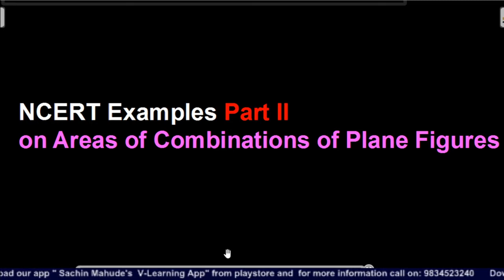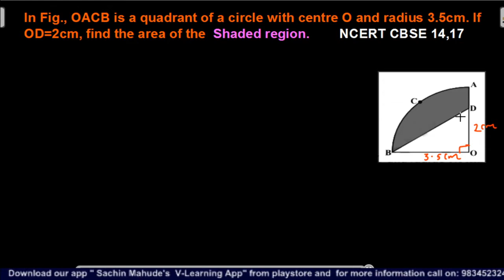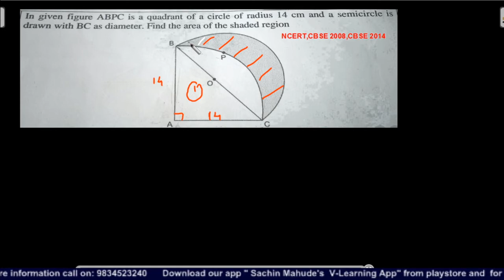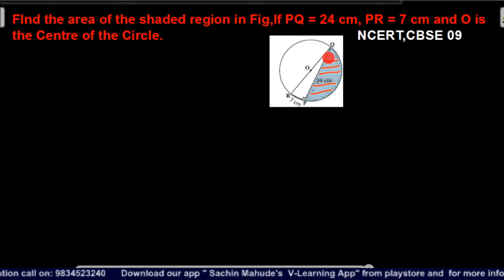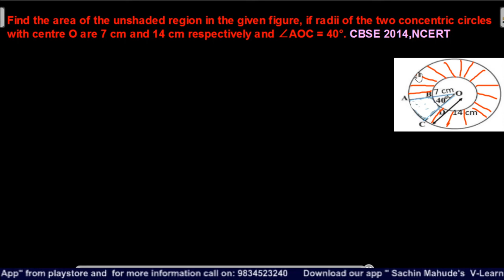Green Board | Areas Related to Circle -06 | NCERT Examples Part II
Areas Related to Circle -06 | NCERT Examples Part II on Areas of Combinations of Plane Figures

 ✅ 10 CBSE Study Package

➡️ Online Videos

➡️ Study Notes

➡️ Online Test

➡️  Board and Foundation Curriculum

➡️ Practice and Prelims Papers

➡️ Online and Offline test

 ➡️ For Curious Minds Science Videos

➡️ Calculation Tricks

➡️Class 10 CBSE Maths Videos

➡️Real Numbers(Board Preparation)

➡️Real Numbers(Olympiad & NTSE)

➡️Polynomials(Board Preparation)

➡️Polynomials(Olympiad & NTSE)

➡️Quadratic Equations(Board Preparation)

➡️Quadratic Equations(Olympiad & NTSE)

➡️Arithmetic Progressions(Board Preparation)

➡️Arithmetic Progressions(Olympiad & NTSE)

➡️Coordinate Geometry(Board Preparation)

➡️Coordinate Geometry(Olympiad & NTSE)

➡️Circles(Board Preparation)

➡️Trigonometry(Board Preparation)

➡️Applications of Trigonometry(Board Preparation)